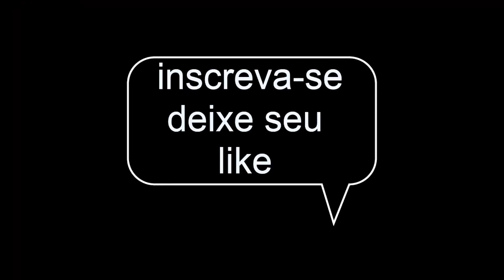Bomba Patch Como Fazer gol Olimpico no PS2 Bomba Patch(PS2)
Receba grátis aqui 👇
📕 E-Book em PDF com todos
✅ Truques,Dicas e segredos do jogo

No link acima 👆  você terá um acesso a mais conteúdos e atualizações de projetos aqui na área de games.